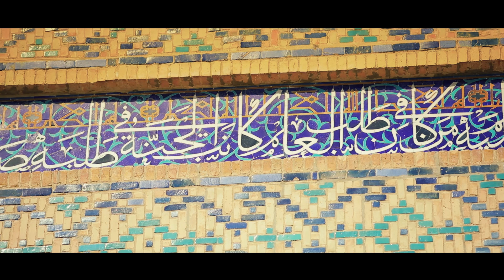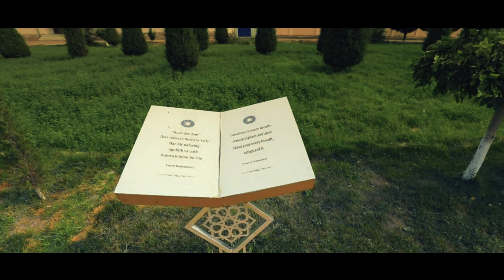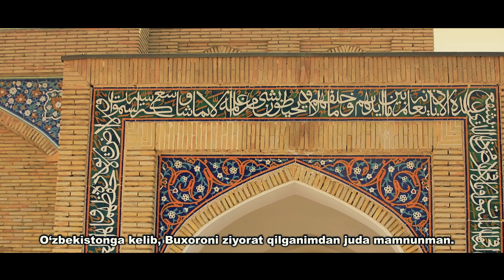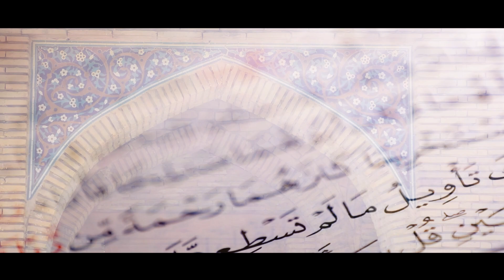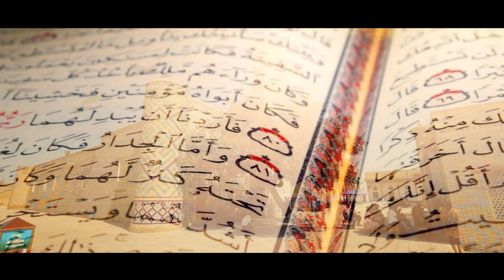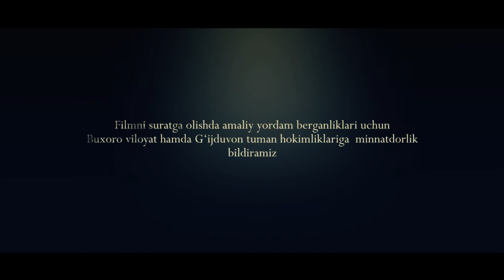Xoja Abdulxoliq ibn Abduljamil Gʻijduvoniy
Abduxoliq Gʻijduvoniy, Xoja Abdulxoliq ibn Abduljamil Gʻijduvoniy (1103- Gʻijduvon — 1179) — xojagon tasavvufiy tariqatining asoschisi va nazariyotchilaridan biri.

Xojaiy Jahon nomi bilan ham mashhur. Uning tarjimai holiga bagʻishlab nomaʼ-lum muallif yozgan „Zikri voqioti Xo-jaiy Jahon Abdulxoliq Gʻijduvoniy“ asarining 1717-yilda koʻchirilgan nusxasi Oʻzbekiston Fanlar Akademiyasi Sharqshunoslik institutida saqlanmoqda. 9 yoshida Qur’onni yod olgan. 10 yoshidan boshlab, darvishlarning zikrlarida faol ishtirok etgan. Buxorolik ilk ustozi Imom Sadriddindan tafsir ilmini oʻrganadi. 22 yoshida Yusuf Hamadoniy bilan uchrashib, uning muridiga aylanadi. Oʻzini ibodatu riyozatga mashgʻul tutib, butun hayoti davomida 5 asar bitadi. Bulardan „Maqomoti Xoja Yusuf Hamadoniy“ („Xoja Yusuf Hamadoniy fazilatlari“) asarida ustozining tarjimai holi va uning taʼlimoti yoritiladi. A. F. Yusuf Hamadoniy taʼlimotini har tomonlama boyitib, amaliyotga zikri xufiyani olib kirdi hamda xojagonlik tariqatining 8 ta rashha (qonun-qoida)sini shakllantirib berdi. A. F. taʼlimoti keyingi davr yirik sufiylari tomonidan oʻrganilgan va sharhqilingan. Mas, „Maxdumi Aʼzam“ laqabi bilan mashhur boʻlgan Ahmad ibn Mavlono Jaloluddin Xojagiy Kosoniy A. Gʻ.ning 4 vasiyatini „Risolai chahor kalima“ („Toʻrt soʻz haqida risola“) asarida sharhlagan. A. F. tasavvufga oid taʼlimotining asosiy qismi Abdurahmon Jomiyning ustozi Mavlono Saʼduddin Koshgʻariy (1456-yil v. e.)ning „Risola“ asarida bayon etilgan. A. F. qabri Gʻijduvon shahrida.